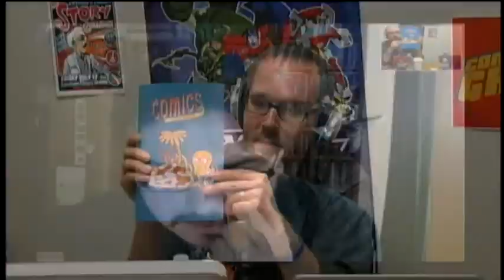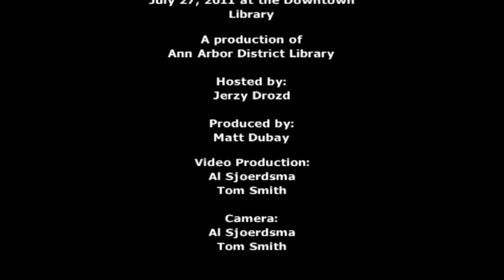Comics Are Great! Episode 21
It's a jam-packed episode where we tackle the topics of fandom in the 21st century, the role of "shipping" in storytelling, what it's like to win an Eisner award, and perhaps most importantly, the new Avatar: The Legend of Korra series!

First we're joined by Raina Telgemeier, who stops by for a little to share her experience at the Eisner Awards and to show off her freshly-won trophy for her graphic novel Smile!

Then Dave Roman and Kevin Coppa hang out with me to talk about Kevin's Avatar: The Last Puppetbender series of videos. We talk about the importance of fan-created works and how they can contribute to the overall success of a creative project, how one gets into being a puppeteer and creating their own fan films, and then move on to a discussion on the new Avatar series, The Legend of Korra.

We're joined at the end by Sharon Iverson of the Ann Arbor District Library, who shares a few book recommendations for this week's episode as well as some upcoming comics events in Ann Arbor.

Full show notes and audio podcast for this episode can be found